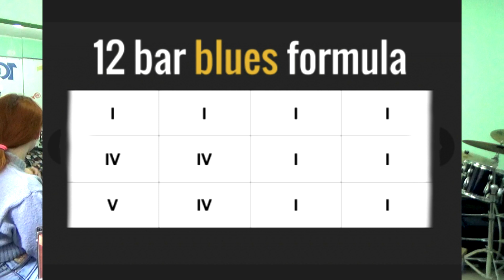Речитатив.Фраза.Регистры. Ритм."Добрый вечер"-3 Концертный репертуар. Эстрадное пение.Читка с листа